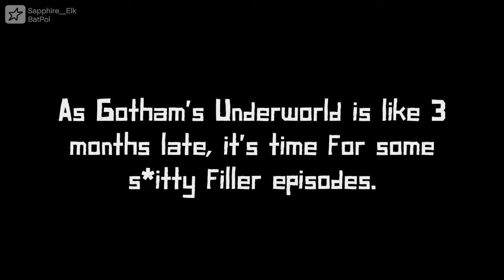CALPOL - Batman Goes Shopping (GTAV Rockstar Editor Film)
...and things take a turn for the worse when he dosn't get his medicine